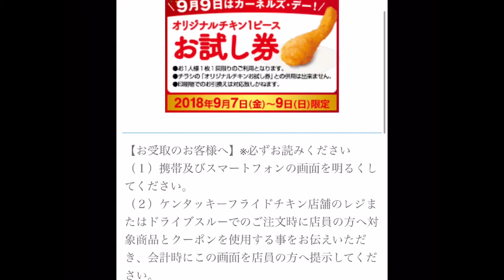KFC JAPAN - FREE WEEKEND Sept 7th - 9th 2018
MAKES SURE TO ENJOY DELICOUS FREE CHICKEN WHILE THE OFFER LASTS!